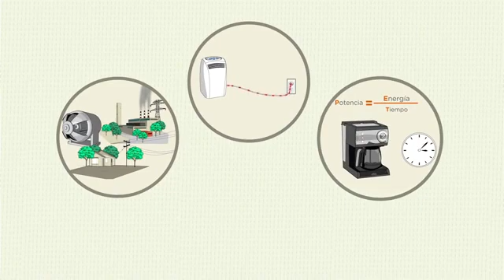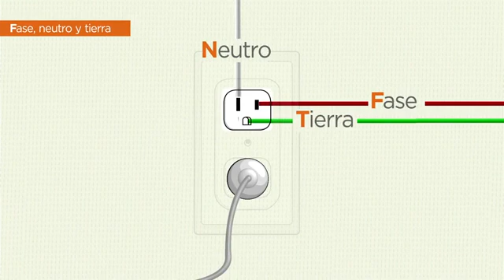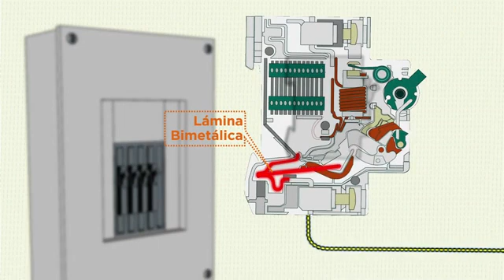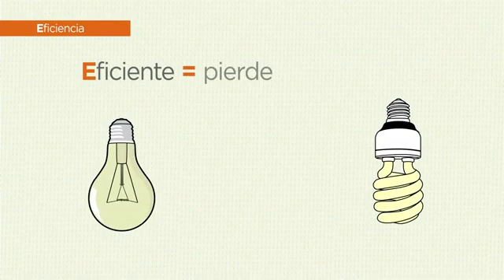2708 ELECTRICIDAD BÁSICA 2